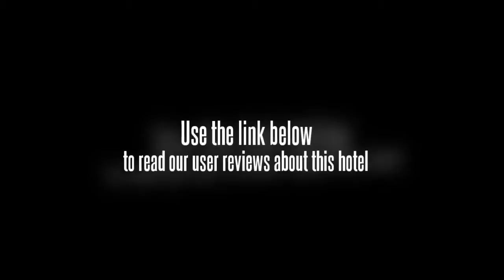XiangShan Gold Coast Hotel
Amenities at the hotel include conference room(s), a sauna and a business centre. Amenities include a beauty salon, a safe-deposit box and a laundry service. The guests can sit and relax in the peaceful recreational area of the hotel's outdoor area.

Every air-conditioned room has a private bathroom with hair dryer. A TV, a mini bar and cable / satellite channels can be found in each room of the hotel.